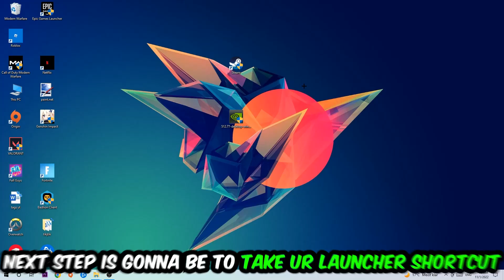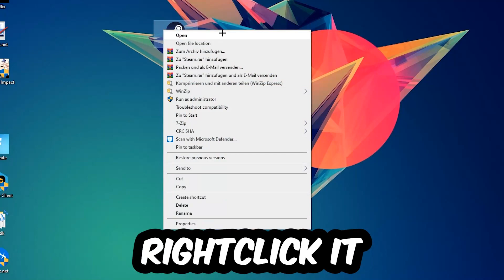Adobe Audition – How to Fix Crash on Startup – Complete Tutorial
how to fix Adobe Audition crash on startup,
how to fix Adobe Audition crash on startup pc,
how to fix Adobe Audition crash on startup ps4,
how to fix Adobe Audition crashing on startup fix,
how to fix Adobe Audition crashing on startup pc,